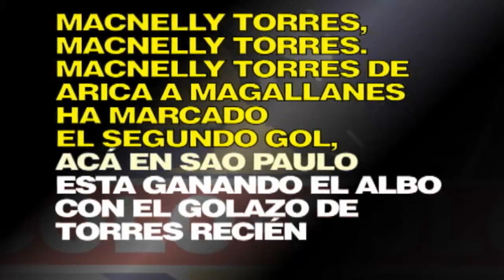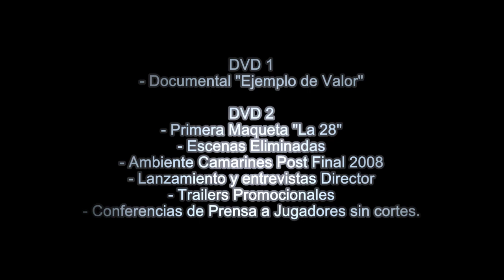TRAILER "EJEMPLO DE VALOR EDICIÓN DE LUJO"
2 DVDS, CASI 4 HORAS DE PELICULA, Y EL FINAL DE LA PRIMERA PARTE DE LA SAGA

DIRECCIÓN: RODRIGO A TORRES LEÓN DE LA BARRA
VOZ OFF: JUAN IGNACIO ABARCA